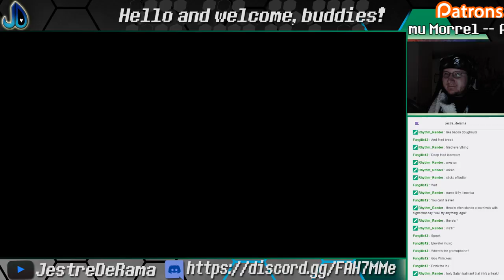Bad Pinocchio jokes! | Bendy and the Ink Machine 2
Ah, the fun horrors of old cartoons and Disney references.